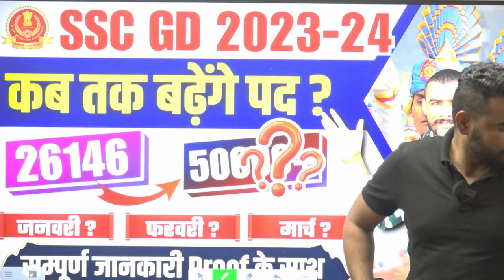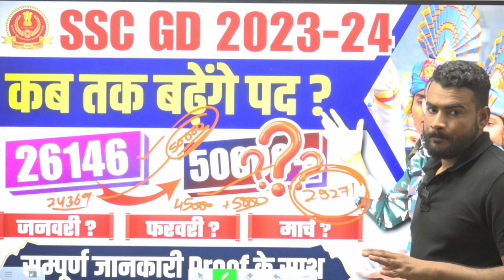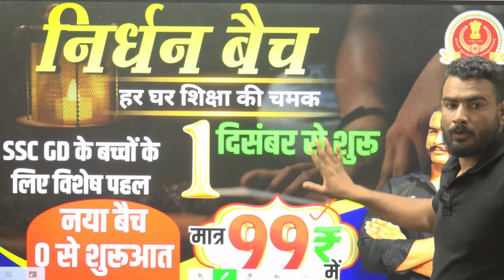ssc gd new vacancy 2023 | कब तक बढ़ेंगे पद? ssc gd vacancy increase | ssc gd 26146 vacancy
3 Month Batch (3 महीने का बैच)

Virat Choudhary
CRPF Commando

ssc gd form fill up date 2022
ssc gd form fill up 2023 last date
ssc gd height for female